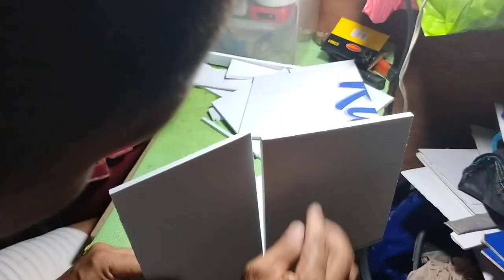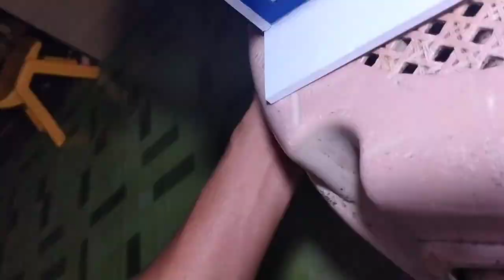DOLL HOUSE MADE OF SINTRABOARD (PART 1)